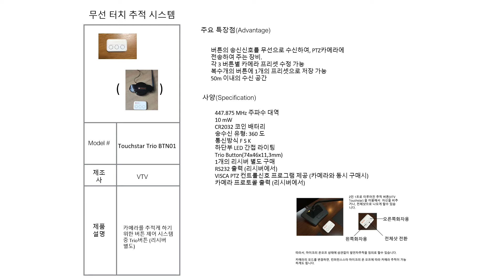화상회의와 강의를 동시에. 하이브리드 강의실 구축법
브이티브이의 동영상을 업로드하여, 제품소개, 회사소개등을 하는 곳입니다.